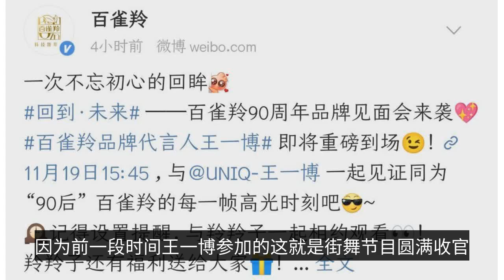王一博終於要出現了！品牌方周年慶，王一博將重磅出場-Wang Yibo is finally about to appear! Brand anniversary, Wang Yibo will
The fans of Wang Yibo must have had a very hard time in recent times because Wang Yibo has not been officially seen for a long time, because some time ago Wang Yibo participated in the program "This is Street Dance" which was successfully concluded and Wang Yibo also withdrew from the stage of "Everyday Up", so the fans no longer have the time to be able to see Wang Yibo on a regular basis. This kind of fallout is really sudden for fans, although before Wang Yibo may also exist a long time out of business, but because Wang Yibo will appear in the program of "Daily Up" every week, so fans can guarantee to see Wang Yibo at least once a week. The actual fact that Wang Yibo really disappeared for too long, even many "motorcycle sister" began to spread the "search notice" all over the network, although Wang Yibo did not appear this time, but there are also a lot of good news about him, including his endorsement set a new record The fans were interviewed by TV stations for their charity activities, and everything was very positive. The fans are also working hard to achieve themselves while missing Wang Yibo, which is probably the best mode to follow the star, fans and artists work together to better themselves. The official blog of the brand that Wang Yibo endorses announced not long ago that the brand is preparing for the 90th anniversary of the brand's meeting, and the event will have a spokesperson to make a heavy appearance. The company's main goal is to provide the best possible service to its customers. The official blog finally officially announced that the next brand anniversary meeting is Wang Yibo power heavyweight appearance, this time is the latest notice issued by the official blog, Wang Yibo really want to appear! Fans probably can't control their emotions anymore, this time Wang Yibo has been preparing a new movie, for this time, Wang Yibo has been mentioned many times in the program "This is the street dance". In order to make his body type more suitable for the role, Wang Yibo also deliberately and Han Geng to teach the secret of weight loss, before there was also a road exposure, can see that this time Wang Yibo challenge is a brand new role. The work is still in the secrecy stage, so fans are waiting for the official announcement, killing, after all, Wang Yibo has mentioned his "Hengdian Hawkeye" title many times, although each time is mentioned in a joking tone, but we can feel that Wang Yibo is not like. Wang Yibo is a very free person, he has his own planning and arrangements for doing things, fans should give him enough personal space, even the fans have no right to interfere too much. In recent years, Wang Yibo has been repeatedly "harassed" by the private rice, and the behavior and way repeatedly intensified, Wang Yibo even repeatedly in his personal social platform angry rebuke this behavior. The fans who really love Wang Yibo know how to respect him, and can make all sorts of outlandish behavior can no longer be considered fans, these acts are not pure in themselves, and even lost the most essential meaning of the pursuit of stars. Anyway, the next fans can finally see the fresh Wang Yibo, I hope the brand can provide more Wang Yibo material, look forward to Wang Yibo appearance!